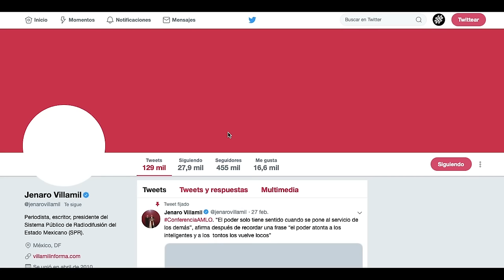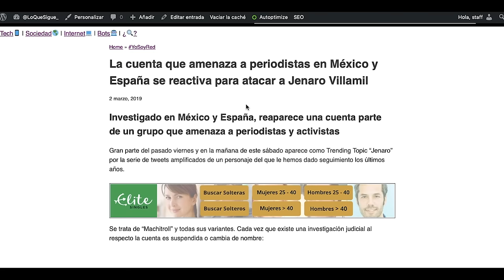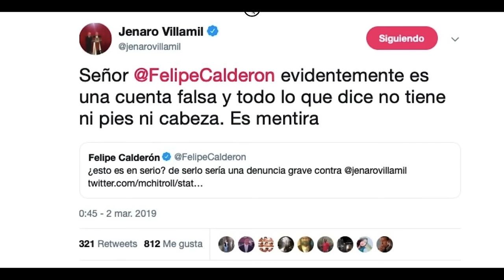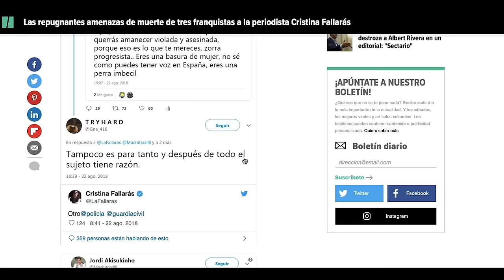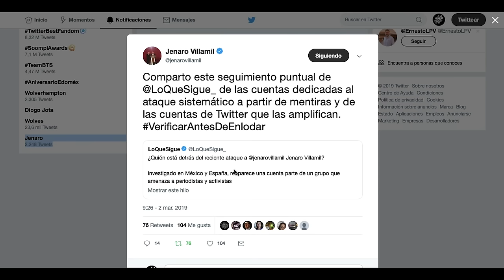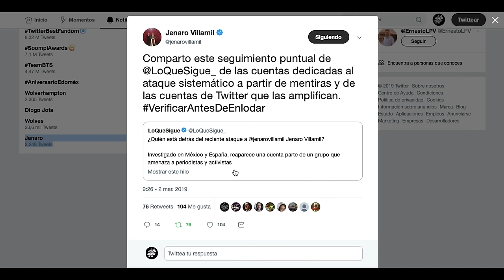¿Quién está detrás del TT contra Jenaro Villamil?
Un Trending Topic, una cuenta falsa que se reactiva y amplificación, coordinación para magnificar la Fake News difamando a Villamil